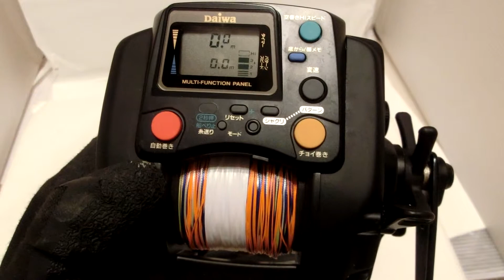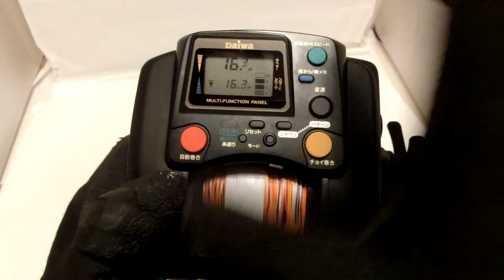Daiwa Super Tanacom S-500 Auto Jigging Electric reel +Line programmer Excellent!